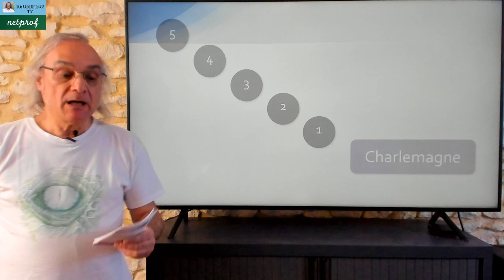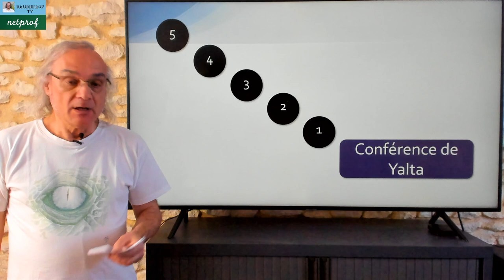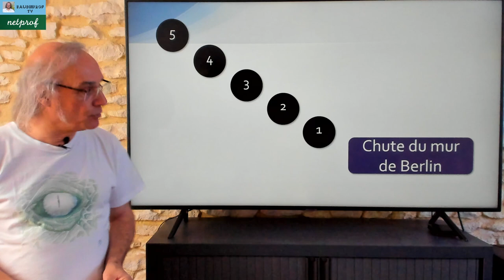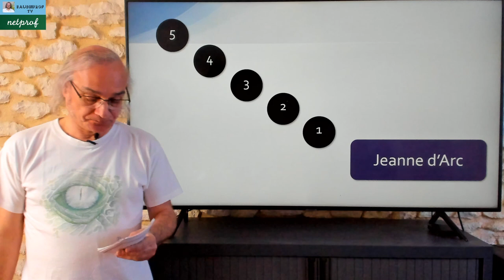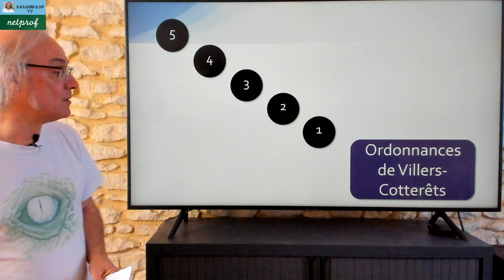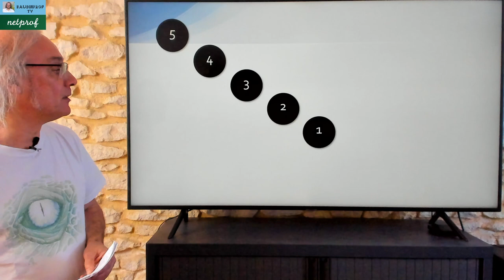Questions pour un confiné - Émission 20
Retrouvez 10 faits et personnages historiques.